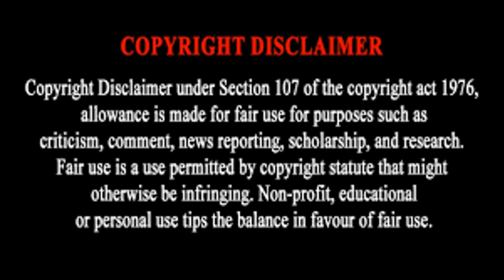Chinese short love story Episode 2/Drama Explanation Tamil 🔥/Whiteout voice 😎